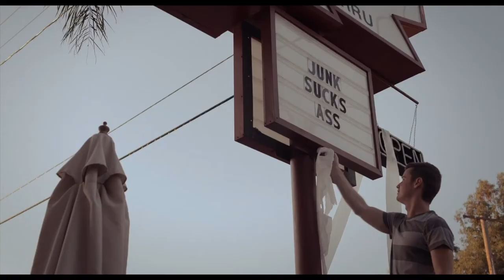Back Up BoyFriend | Trailer | Ben Bolea | James Pumphrey | Rachel Melvin | Paul James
Trailer of Back Up BoyFriend Movie, directed by Ben Bolea. The movie features James Pumphrey, Rachel Melvin and Paul James. The movie is written by Ben Bolea and Mason Reid.

Billy "Junk" Wainwright is a simple man. He loves his girlfriend and he loves his college football team. But when his girlfriend leaves him for the star-quarterback of the team, he sets out to destroy the man he once loved in hopes of reclaiming the life he lost.